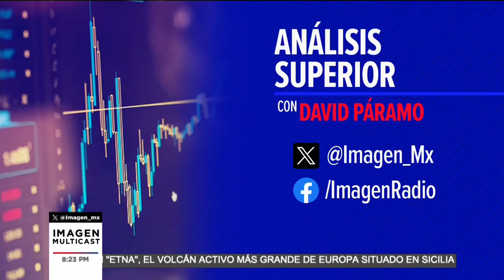Factores del Lento Avance de la Economía Mexicana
Entrevista con Alejandro Padilla, Analista económico de BANORTE, nos explica por qué la economía mexicana está perdiendo velocidad. Destaca que varios factores contribuyen a este lento avance, siendo uno de los más importantes las altas tasas de interés.